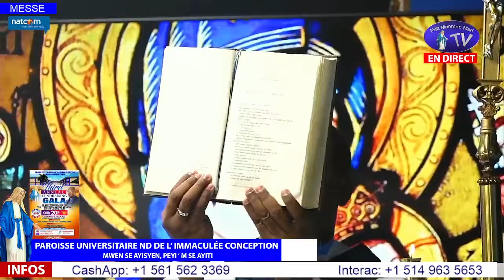LUNDI 8 AVRIL 2024 - EVANGILE AU QUOTIDIEN